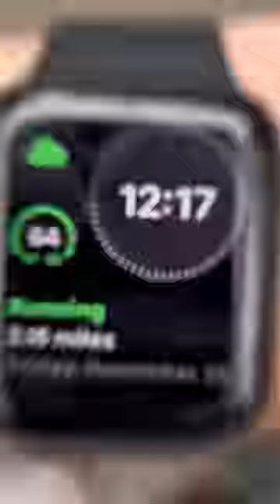She is cute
Running until I see a girl in a pink shirt.
Day 845 of Running Everyday